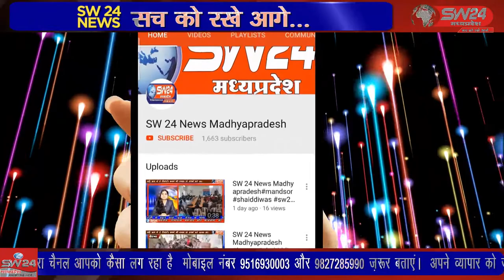SW 24 News Madhyapradesh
नरवर पुलिस ने रविवार को नकली देशी शराब के कारखाने पर छापामार कार्रवाई करते हुए वहां से बड़ी मात्रा में नकली शराब जप्त की है। आरोपितों ने पूछताछ में बताया कि वह यह नकली शराब नगर परिषद चुनावों में खपाने के लिए बना रहे थे। शिवपुरी सें युसूफ खान की रिपोर्ट